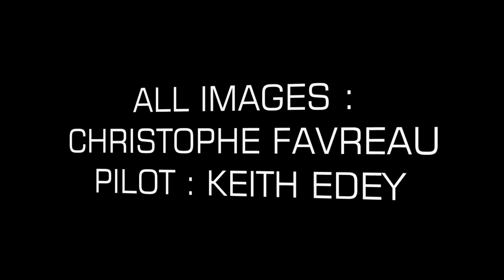2013 RONSTAN Bridge To Bridge Race.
The annual Ronstan Bridge to Bridge Race on Thursday (September 12, 2013) attracted 70 entrants for the downwind sprint from the Golden Gate Bridge to the Bay Bridge on San Francisco Bay. The field included skiffs, kites, cats, trimarans and windsurfers, with Johnny Heineken crushing the existing overall record on his foiling kiteboard, posting a time of 12 minutes flat.